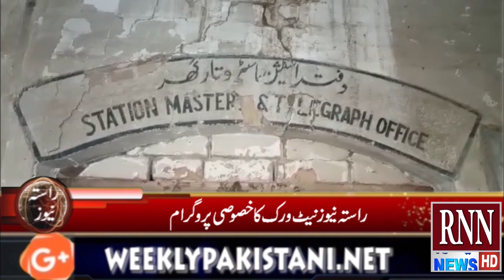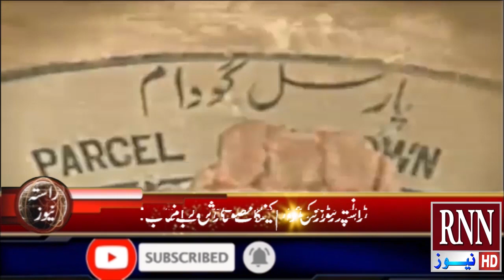Who ruined the important route of train, Bhoun to calcatta!!?